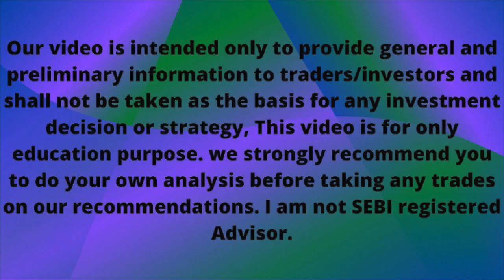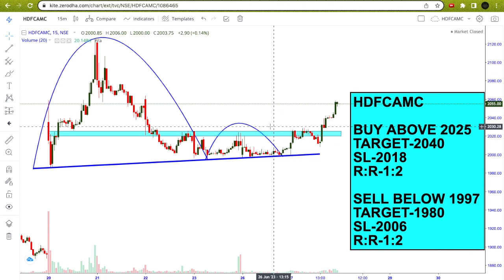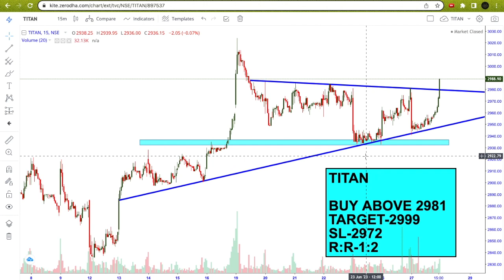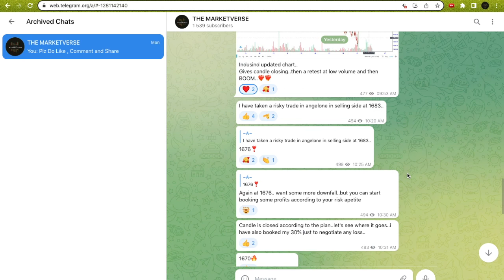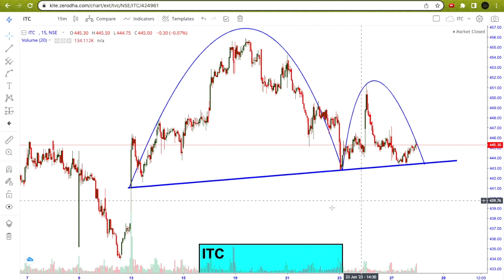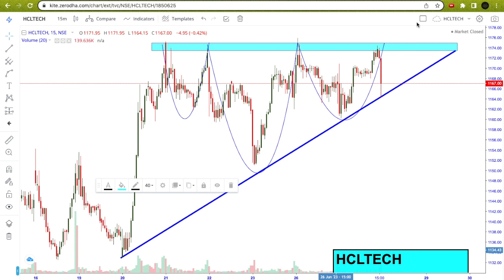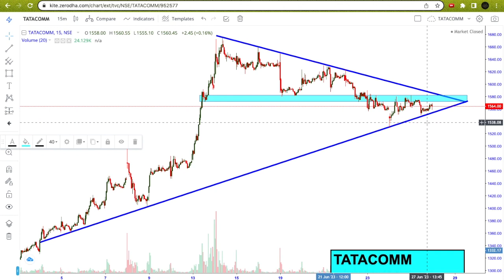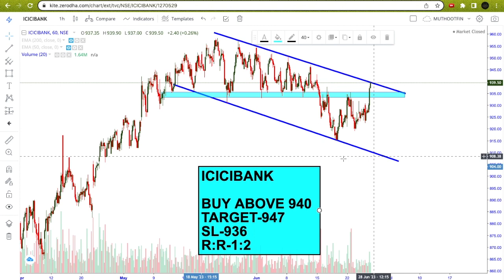Best Intraday Stocks For Tomorrow ( 28 JUNE 2023 ) | Best Stocks to Trade Tomorrow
In this video - 5 Best Intraday stocks with reasons for 28 JUNE 2023 (WEDNESDAY).

28/06/2023 share market
28 JUNE 2023 Intraday
28 June intraday stocks
28 JUNE  intraday stocks
28 June intraday trading
stocks for  28 june
Intraday for 28 june